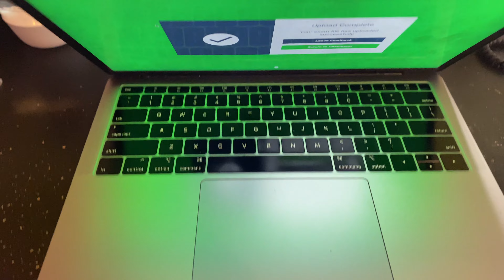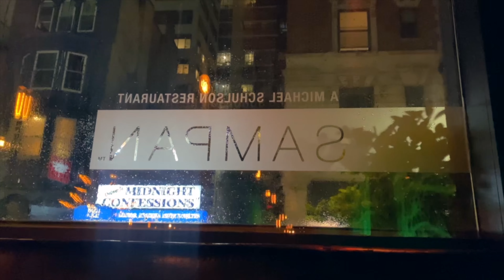GRAD SCHOOL VLOG Ep. 42// MY FINAL DIDACTIC SEMESTER + NIGHT OUT IN THE CITY + CLINIC CHAT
Another few days in my life and I’m so excited because this is my last didactic semester! That means this is my last final exam ever! I’m onto my externships this year and I’m so excited!

Of course we went to celebrate with a night out in the city!

GRAD SCHOOL VLOG Ep. 38// shop with me, brunch in NYC, anxiety with networking, VISION EXPO in NYC

~ T I M E S T AM P S ~
0:00 coffee + studying
0:48 Intro + new skincare: Versed, Byoma, Elf
2:07 Feeling productive + study strategy
3:35 Pizza Sauce Recipe
4:09 More study plans
6:02 Going to the gym: kickboxing warm up+ weight lifting
7:27 Trying out the OMEGA 600 BIO from Heine
8:49 My final final exam ever + night out in the city: Sampan + speakeasy

If you made it this far, thanks so much for supporting my channel! Make sure to like the video and comment down below! (And if you don’t know what to comment.. comment if you are staying hydrated, motivated or just minding your business, or if you’re doing all three!

Program: Optometry (Traditional Program)
University: Salus University (Pennsylvania College of Optometry / PCO)
Graduating Class: 2023
Current Year (in this video): Second Semester of Third Year
Age: 26